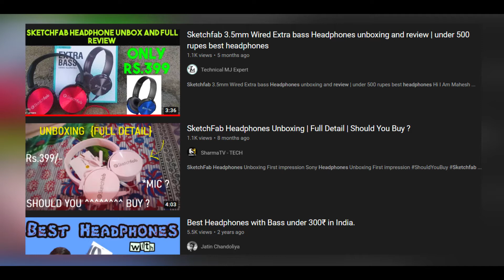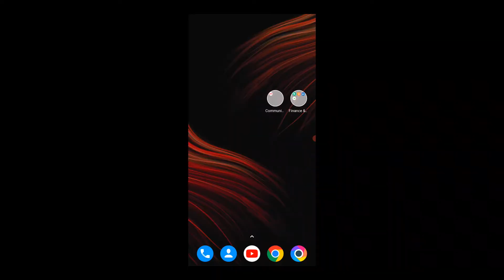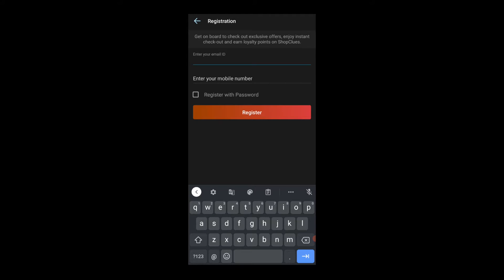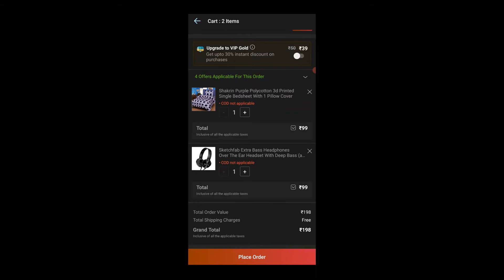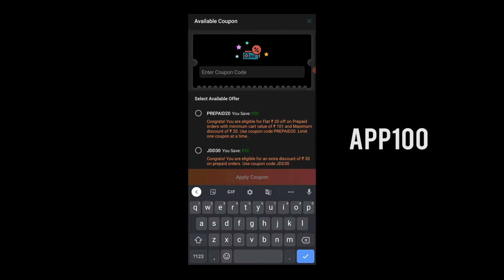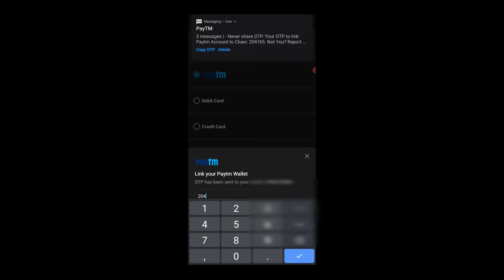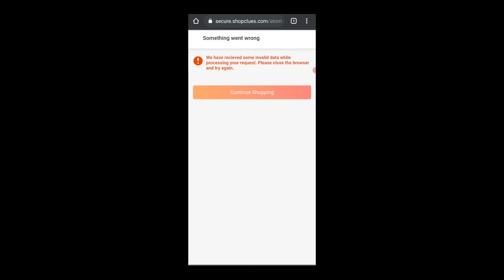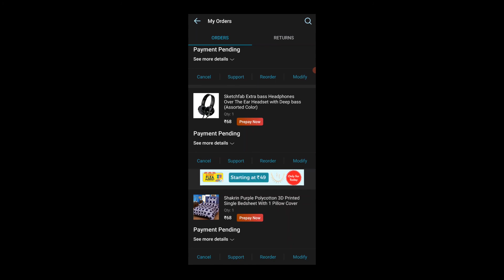SHOPCLUES | CHEAP SHOPPING TRICK | UNLIMITED ID | FREE SHIPPING 🔥🔥🔥